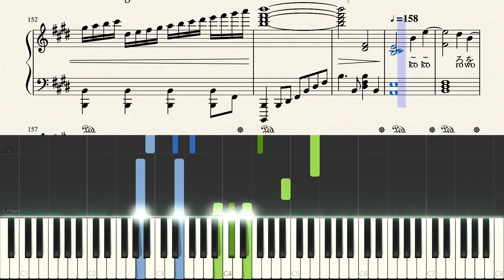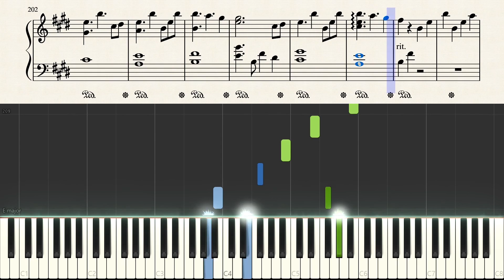[ピアノ]楔 - 奥華子｜Piano Solo Version(Piano Tutorial)(楽譜あり)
🎼想要獲得琴譜請看置頂留言~
(影片演奏非背譜演奏,架構雷同,部分可能會有些微差異!🙏)

😇下載/購買教學(點進去連結不知道怎麼下載的看這裡)：

🙏如果經濟允許,歡迎PayPal贊助我幾杯咖啡或購買琴譜支持我繼續創作,我會非常感謝!!
     Please use PayPal to donate me or buy the sheets to support me.I will be very thankful!

🎤歡迎大家輕鬆留言,或希望採什麼譜/演奏什麼,我會考慮但不一定會演奏🙃~